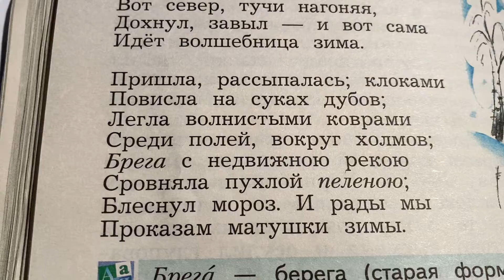Чтение/3 кл/ А.С.Пушкин «Вот север, тучи нагоняя …»/08.11.21